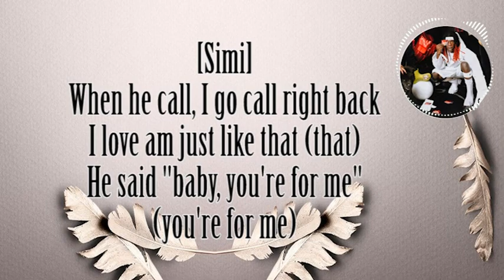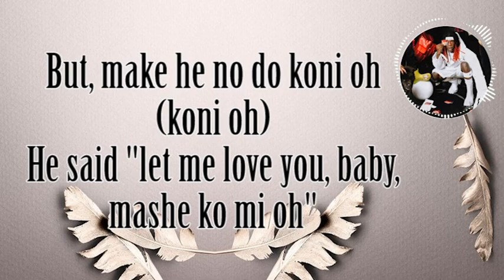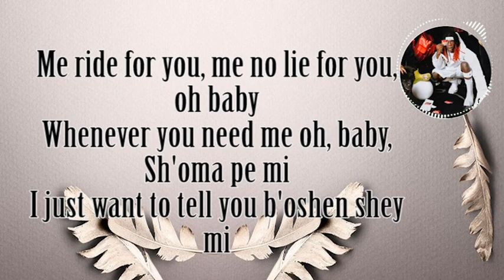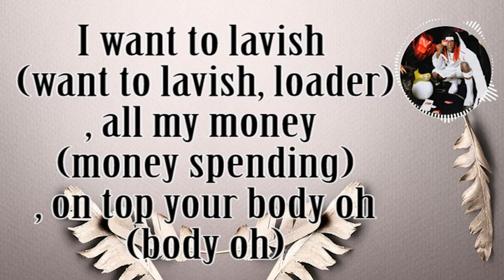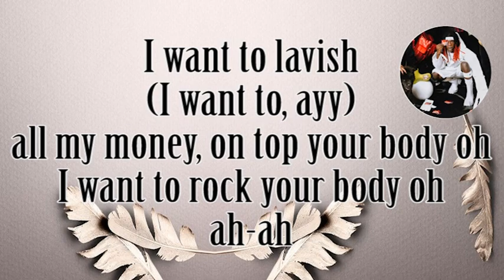Seyi Vibez ft. Simi - Darling (Official lyrics video)